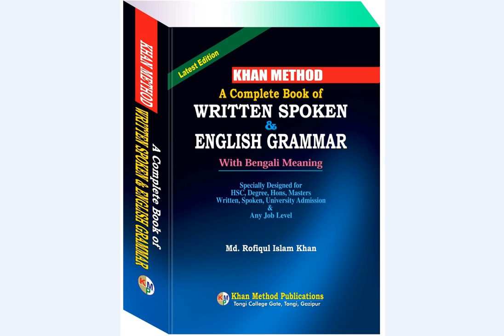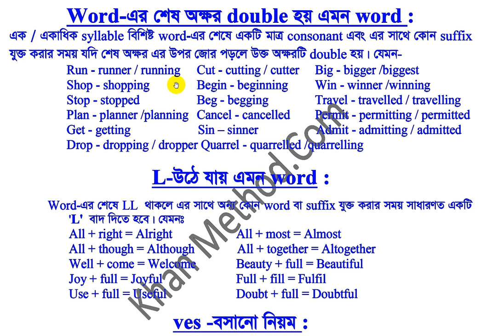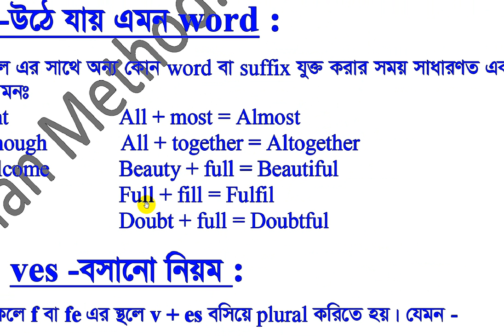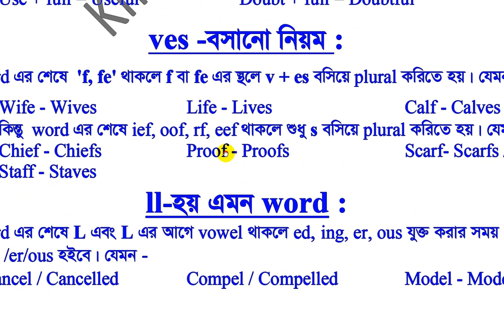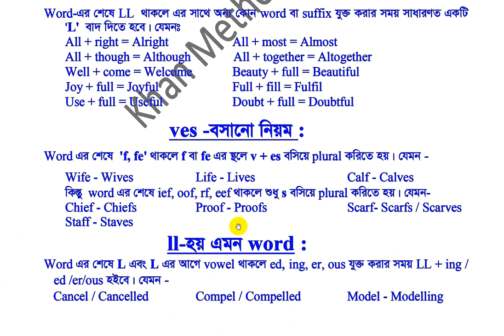English Learning Centre Videos in Bengali | Lecture-59